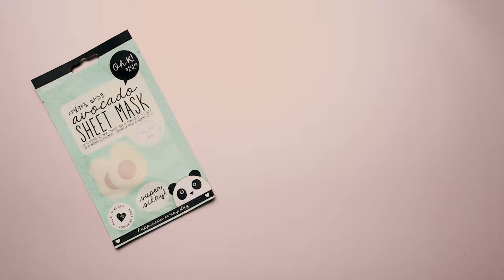OH K Avocado Sheet Mask | Indulge Beauty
Thank-you for watching IBBabes!

Want to learn more about Indulge Beauty?